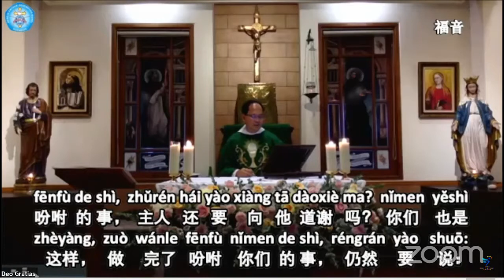讲道 - Joseto N. Bernadas Jr., OP 神父 - 常年期第二十七主日， 华语弥撒 | 2022年10月2日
救世 国际天主教堂
主日弥撒讲道

天主保佑！